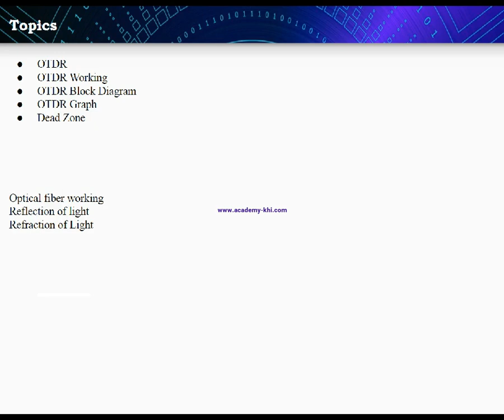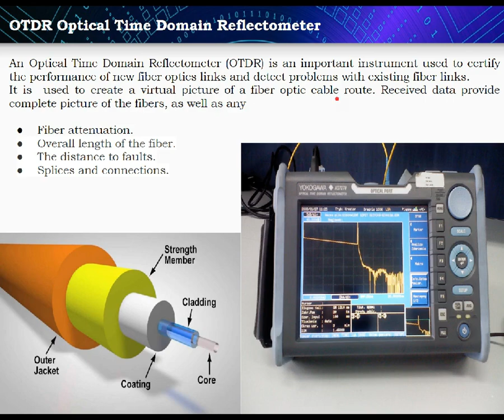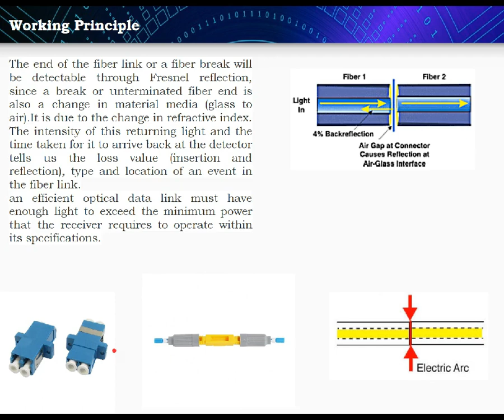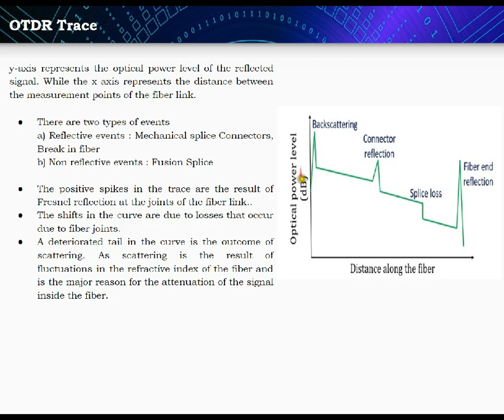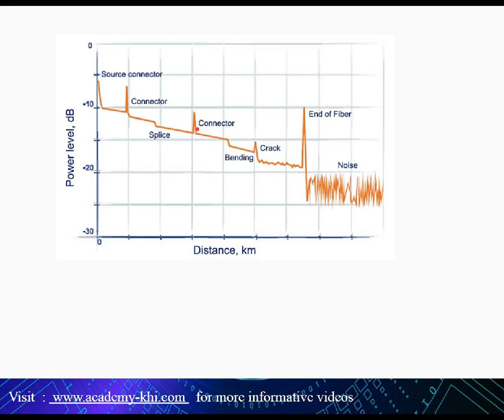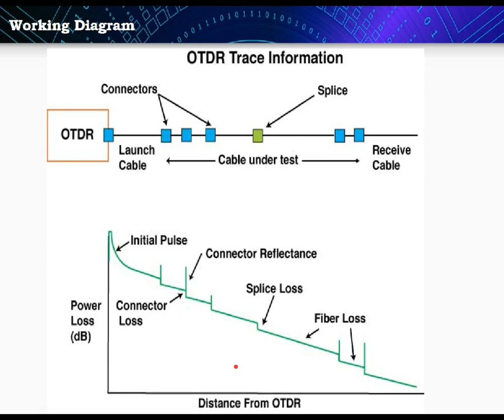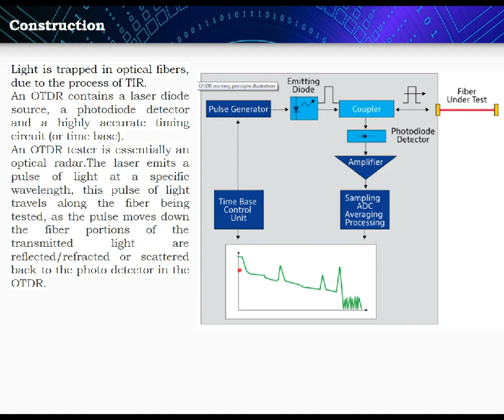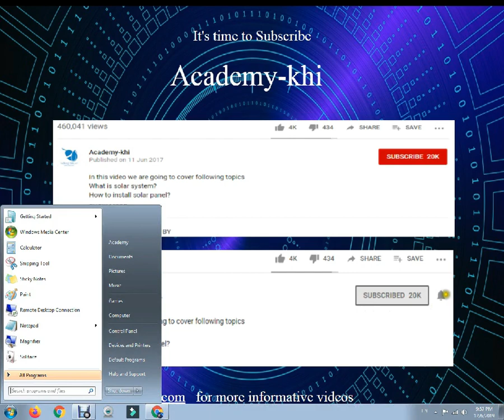What is OTDR | Optical time domain reflectometer | FTTH installation | How OTDR work | Urdu | Hindi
What is OTDR?
How OTDR work?
How to use OTDR?
OTDR working principle?
Optical fiber testing?
Fiber attenuation?
How to test optical fiber?
How to install FTTH?
OTDR dead zone?
OTDR Launch cable?

About Academy
Academy of Technology is an online resource in Urdu and Hindi languages.

Technology.
Computer Networks.
Telecom Networks.
IT Trainings.
Basic Sciences